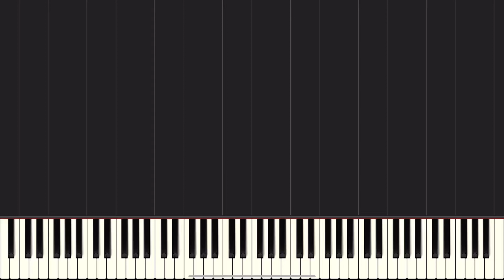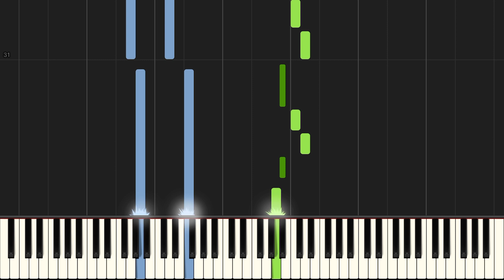Conan Gray - Lookalike - Easy Piano Solo Tutorial (Sheet Music Available)